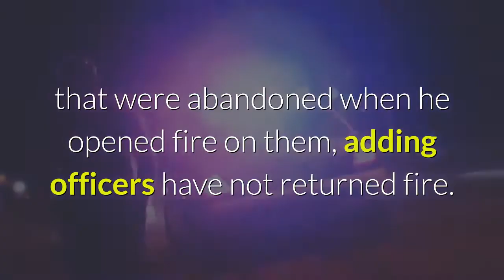CHP officer shot at in Sylmar; no injuries reported and suspect is sought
SYLMAR — A California Highway Patrol officer responding to a stolen vehicle call in Sylmar was fired upon Monday night by a male suspect who remained at large. The shots were reported at 7:12 p. m. in the 12900 block of Little Tujunga Canyon Road, according to CHP Officer Tony Polizzi. The officer was not hit, Polizzi said. Several officers were at the scene, he said. A sheriff’s helicopter was overhead, the Los Angeles Sheriff’s Department said, urging civilians to stay out of the area. CBSLA reported the suspect was getting in and out of CHP patrol cars that were abandoned when he opened fire on them, adding officers have not returned fire. FOX11 reported the officers were conducting a stolen vehicle investigation at the time the shots were fired.